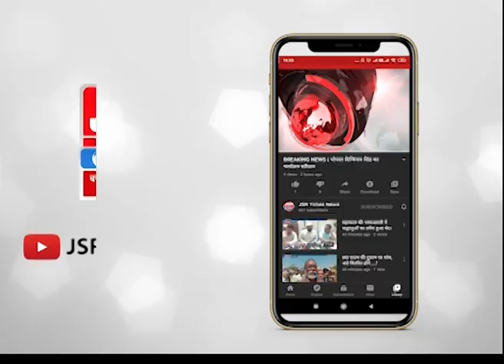देश-दुनिया की ख़ास ख़बरें।